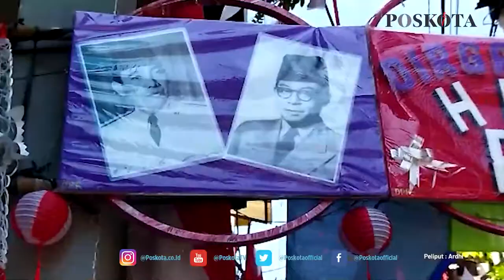WARGA TETAP ANTUSIAS MENGHIAS GANG DI TENGAH PANDEMI MENYAMBUT HARI KEMERDEKAAN INDONESIA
JAKARTA (Poskota) - Guna merayakan Hari Ulang Tahun (HUT) ke-76 Kemerdekaan Republik Indonesia, RW 04 Kelurahan Cipinang Melayu Kecamatan Makasar Jakarta Timur gelar lomba menghias gang di masing-masing RT.

Salah satu RT yang menggelar lomba menghias gang yakni RT 02/04. Menurut Pantauan Poskota.co.id di lokasi, terlihat warga RT 02/04, sibuk menghias gang masing-masing  dengan pernak-pernik seperti bendera, lampu hias, umbul-umbul maupun melukis jalan dan tembok.

Ketua RT 02/04, Makmuri (51) menjelaskan bahwa warganya antusias ikut dalam perlombaan gang hias itu.

"Untuk kita merayakan HUT RI yang ke-76, maka untuk RT 02/04 ini kita mengadakan lomba menghias gang," jelasnya kepada Poskota saat ditemui di Gang Barokah, RT 02/04 Kelurahan Cipinang Melayu, Kecamatan Makasar, Jakarta Timur, Senin (16/8/2021).